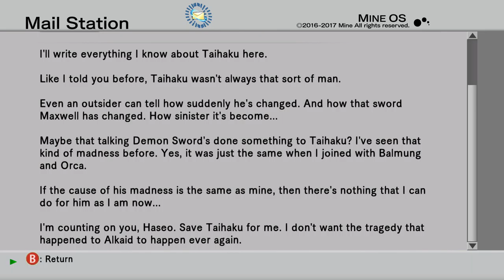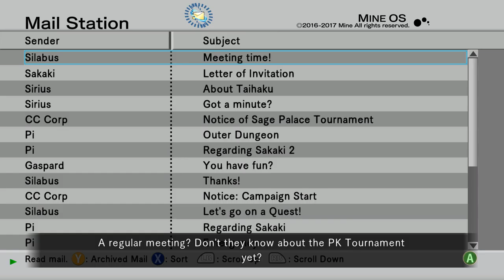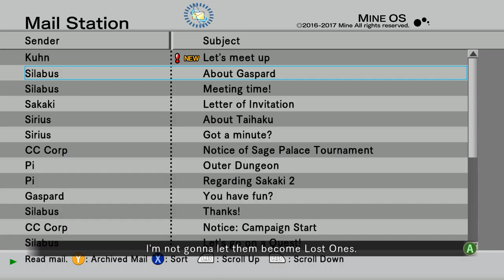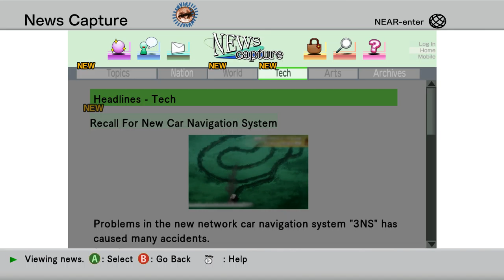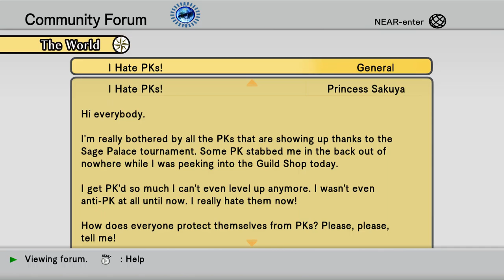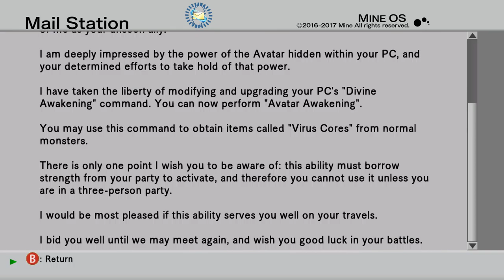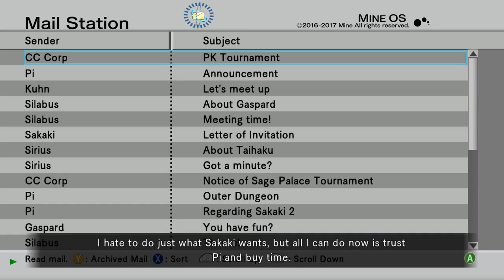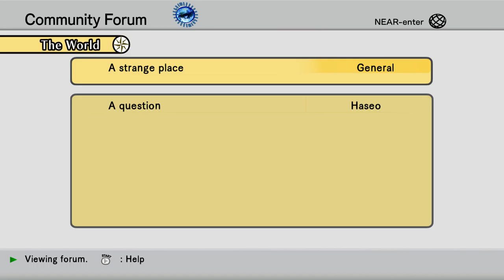The Truth Behind LonewolfLegendOfficial's .Hack GU Last Recode on PC